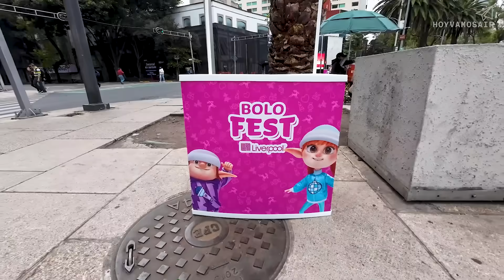¡Desfile Navideño en la CDMX ! 🎅Bolo Fest MÉXICO 🇲🇽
¡Bienvenidos a la Mágica Aventura Navideña en la Ciudad de México! 🎄✨ Andrea y Monchy, una pareja de extranjeros viviendo en México, experimentan por PRIMERA VEZ la grandiosidad del Desfile Navideño Bolo Fest en Paseo de la Reforma.

🚗🎅 En este emocionante video, nos sumergimos en la maravillosa atmósfera de Bolo Fest, lleno de carros alegóricos espectaculares, globos gigantes de tus personajes favoritos, y la sorprendente presencia del Oso Bolo. ¡Una experiencia navideña que supera todas las expectativas!

Descubre junto a nosotros la emoción de ser parte de este desfile único, donde la magia de la Navidad cobra vida con cada paso. 🎁🌟 Desde el emblemático Paseo de la Reforma, celebramos la alegría de la temporada con extranjeros que se sumergen en la esencia festiva de Ciudad de México.

🎉 Únete a la diversión, la sorpresa y la magia de nuestra PRIMERA VEZ en Bolo Fest. ¡No te pierdas este espectáculo que ilumina la Navidad en la CDMX!

Palabras clave adicionales: Desfile Bolo Fest, Ciudad de México, Navidad en CDMX, Experiencia Navideña, Extravaganza Festiva, Celebración Navideña, Emoción Festiva, Extranjeros en México, Paseo de la Reforma.